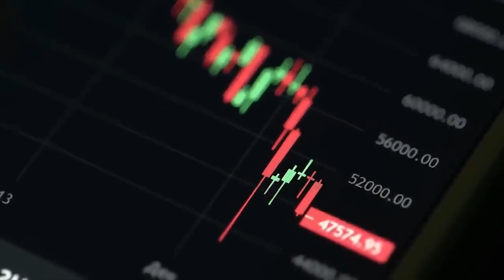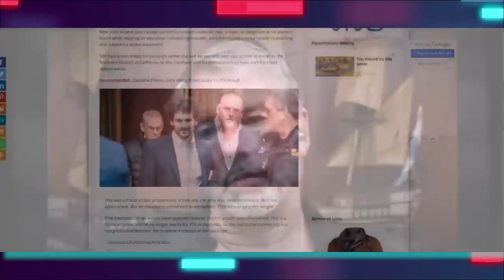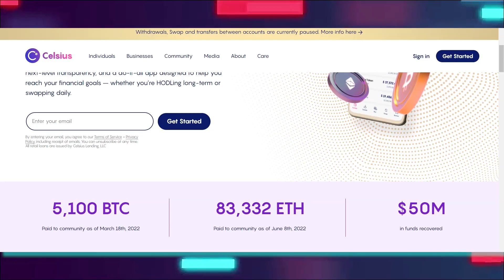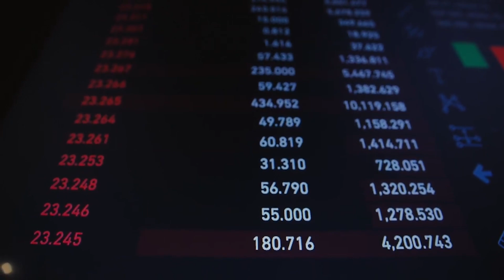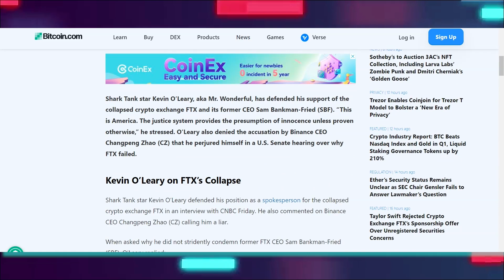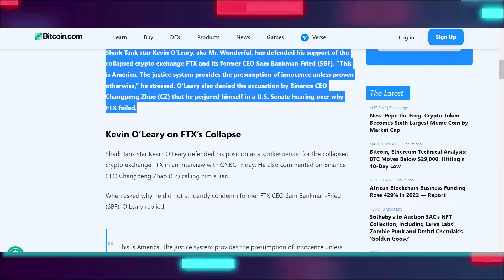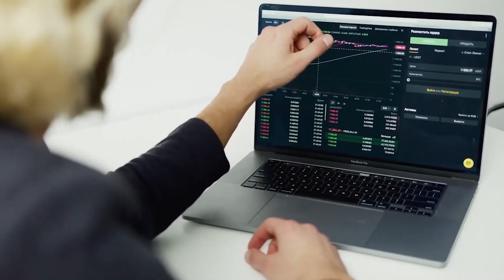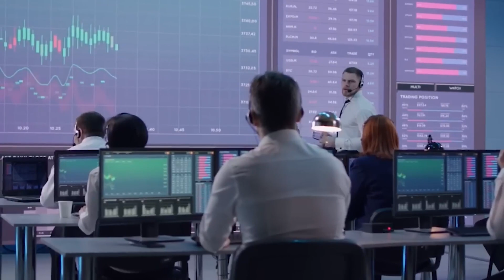Michael Saylor Just Reveals Where All The Stolen Money Went | FTX , Kevin O'leary, SBF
The FTX situation has been one that has left the cryptocurrency world in a state of shock as the news of its crash wasn’t one that was expected. By this unfortunate incident, a lot of individuals and most especially small investors lost their money in the process of purchasing FTT tokens which were sold on the exchange, and have been in constant battle on how to get their investments back all to no avail.

After a while of uncertainty, however, it was discovered that these funds didn’t just vanish into thin air, but were stolen, and FTX acted as a base of operation for this heist. The perpetrators of this heist made away with billions of dollars from investors throughout their scam, but the big-time question now is, where did all that money go? Michael Saylor who is a billionaire investor and big-time influencer of cryptocurrency in this era shares his thoughts on the issue and reveals where all this money went.

Welcome To Metaverse World!
The best place in the WORLD to talk Binance, NFTs, Metaverse, and anything Crypto!